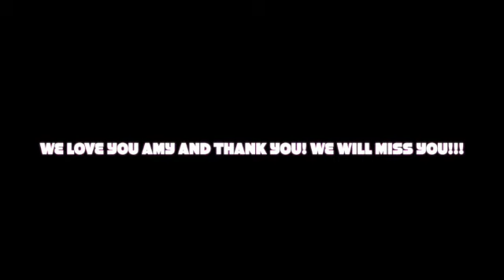AMY AND STELLA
AMY AND STELLA 12-23 TO 2-24